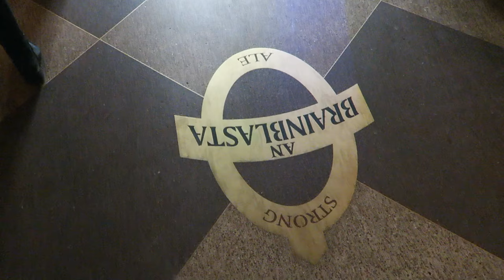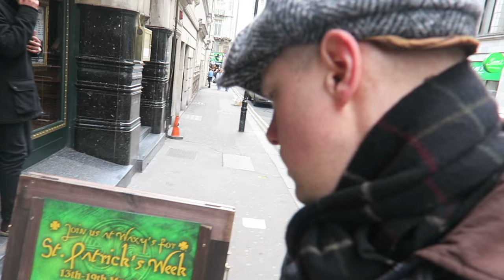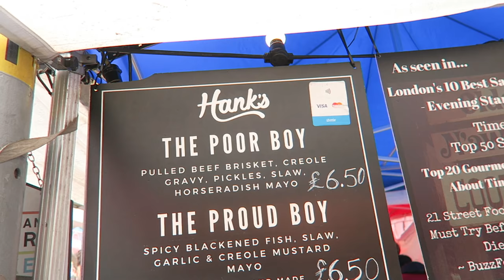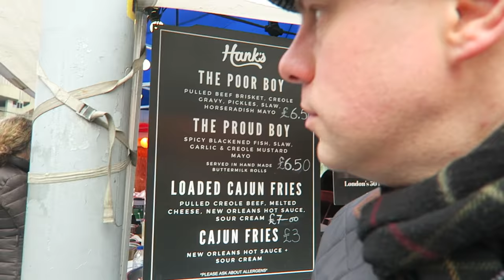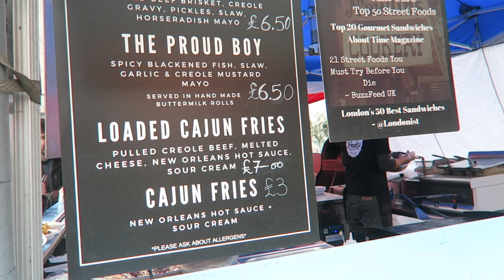London March St Patrick’s day Best Irish Pubs PROtest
March is a great time to visit London the things to do in London are endless. Mother's day is a huge celebration in London. st patricks day weekend hosts a party in Trafalgar Square to celebrate all things Irish. March events in London are phenomenal. London weather in March is very unpredictable as you will see. I unexpectedly end up at the front of a demonstration and London protest march. I visit two pubs The Porterhouse in Covent Garden and Waxy O'Connor's near Piccadilly Circus.